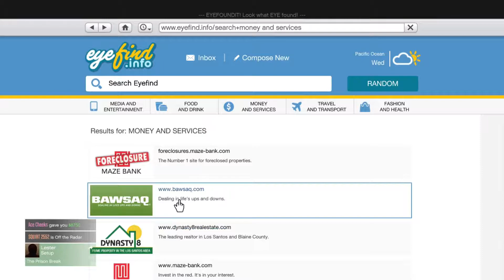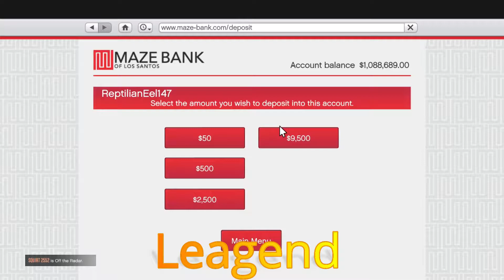GTA5 - Im in a gang wtf? !